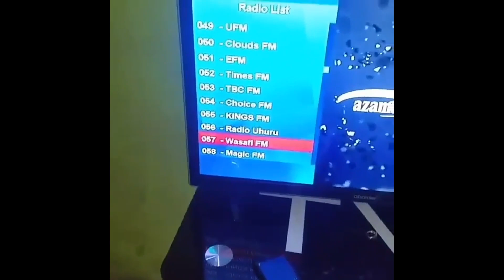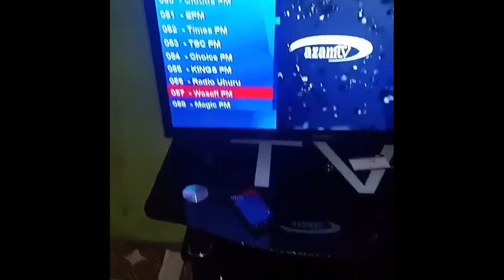MAAJABU YA WASAFIFM HATARI KWA MTAA